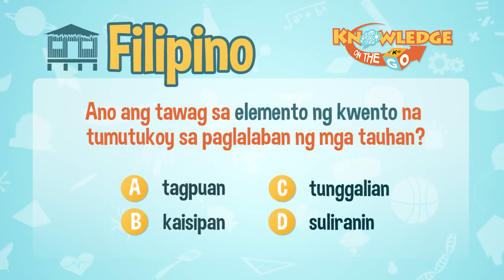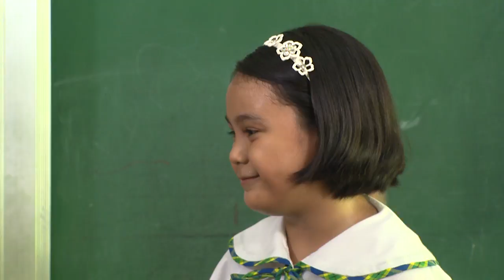Tunggalian | Knowledge On The Go: Filipino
Masagot kaya ni Ma. Jhanna Datiles ang tanong ni Kuya Marlo?

May apat na klase ang tunggalian:
- Tao laban sa tao.
- Tao laban sa sarili.
- Tao laban sa lipunan.
- Tao laban sa kapaligiran o kalikasan.

3rd Floor Main Building, ABS-CBN Compound, Sgt. Esguerra Ave., South Triangle, Diliman, Quezon City